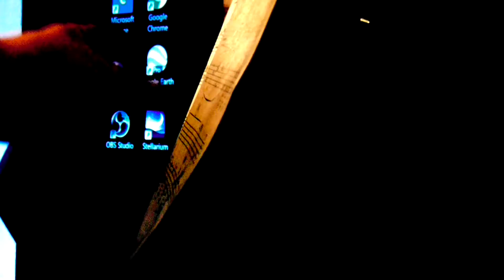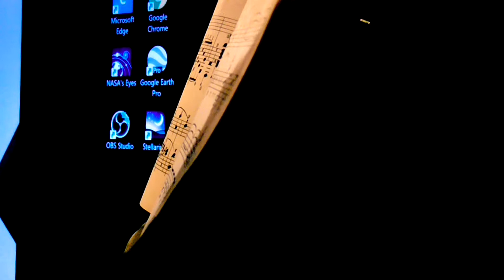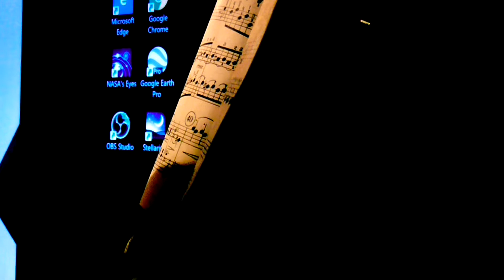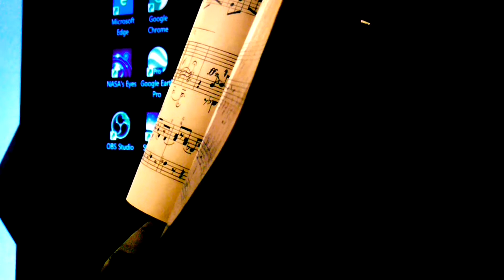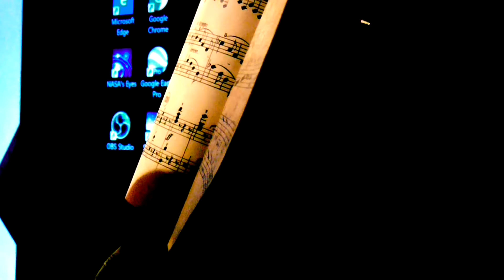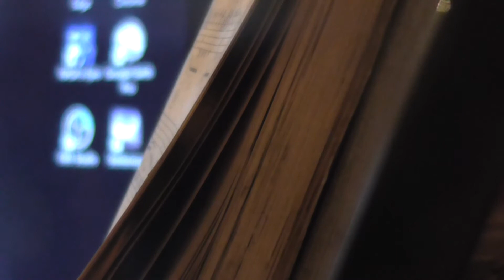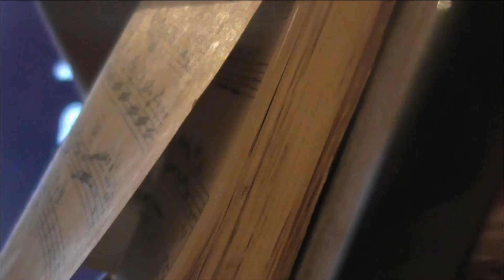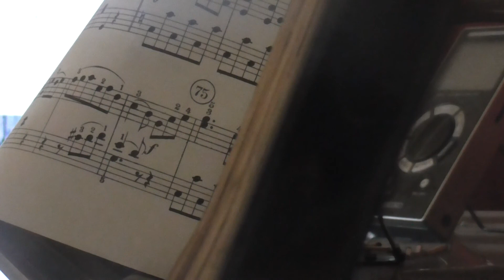album 8c- sonate. side i..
(su).(nsu).(ei).(sr)..
I- Beethoven- sonata op.31no.2.(1st mov.)..
ii- farewell angel..
iii- Beethoven- sonata op.31no.3.(1st mov.)..
   - Beethoven- sonata op. 31no.3. (4th mov.)..
iv- Beethoven- sonata op.49no.1..
v- Beethoven- sonata op.49 no.2..